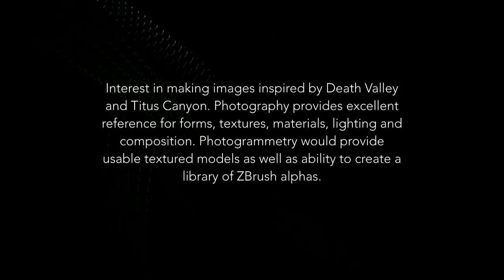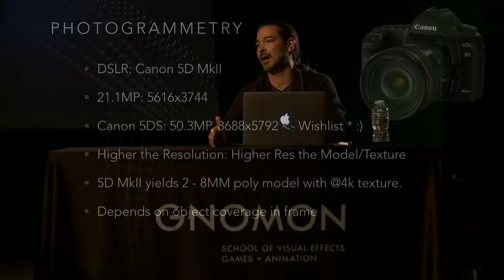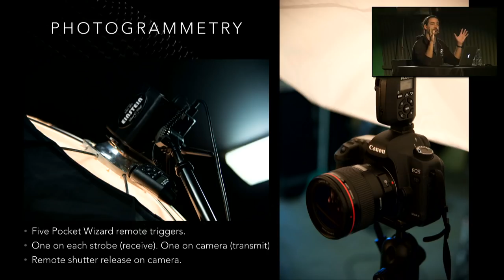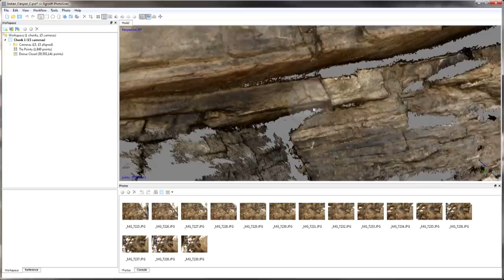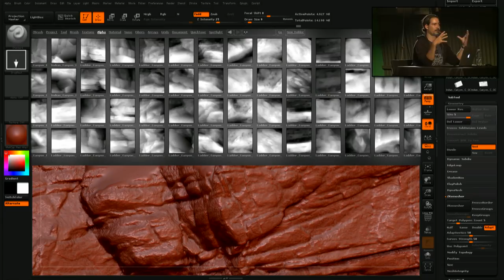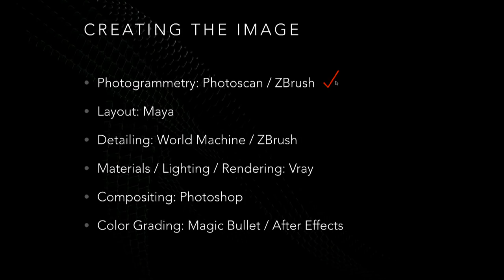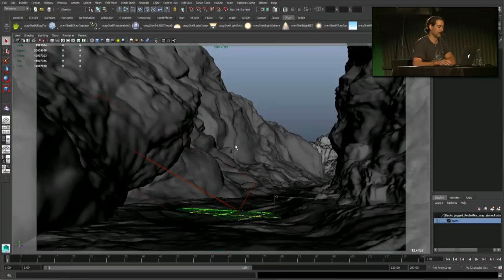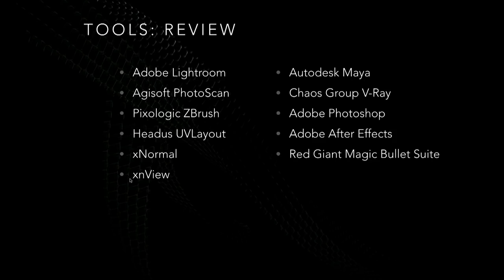Creating Natural 3D Environments with Alex Alvarez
Gnomon Founder, and President, Alex Alvarez walks us through his tried-and-trusted processes for creating photo-real natural 3D environments. Additionally, Alvarez’ demonstration discusses workflow techniques concerning how he uses Maya, V-Ray, ZBrush, Photogrammetry and Agisoft Photoscan to prepare natural assets such as rocks, cliffs, logs, and trees for digital sets.

Gnomon hosts regular events at the campus in Hollywood and online. Find out what’s coming up and RSVP